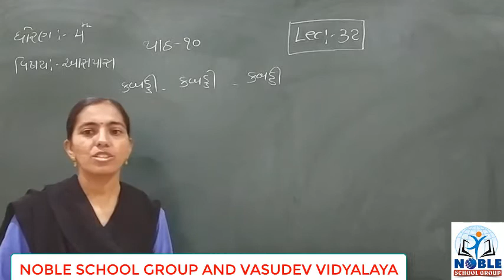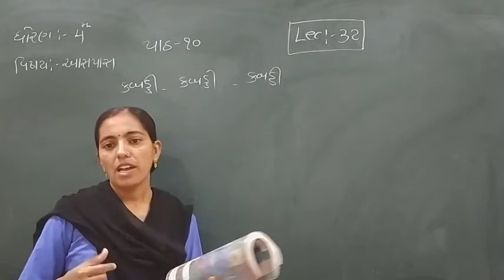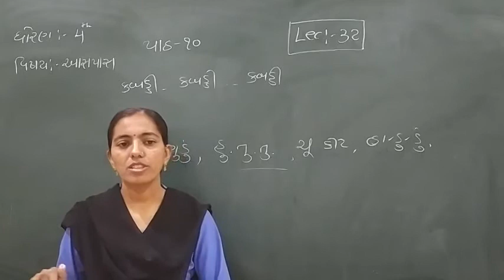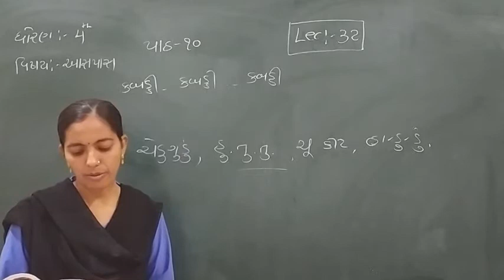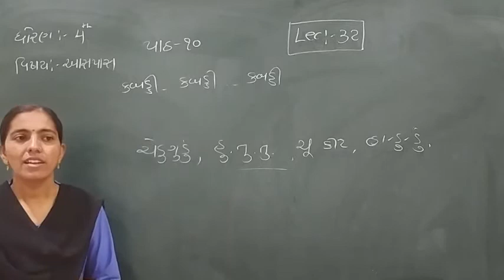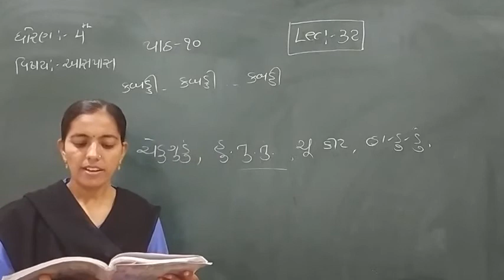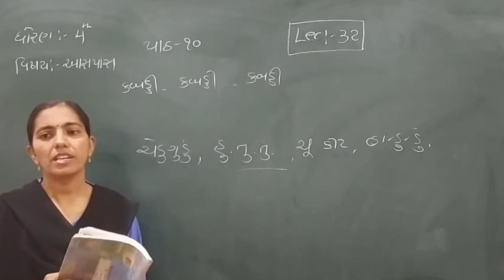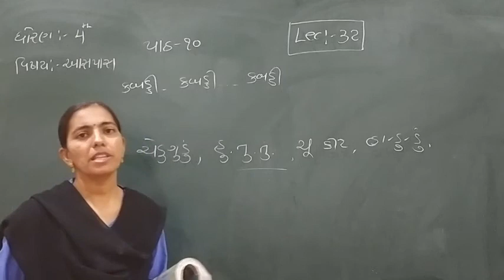Standard -4 Aaspas Ch-10 Lecture -32 By Rachnalmadam